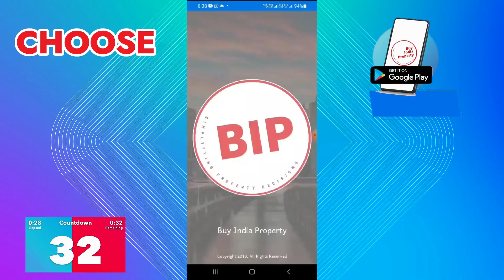4 bhk flat in Noida, Godrej Tropical Isle Sector 146☎️9560955050- Godrej Jardinia noida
""" ❗ 👉You can also find the links to other projects of Noida Apartments below:❗